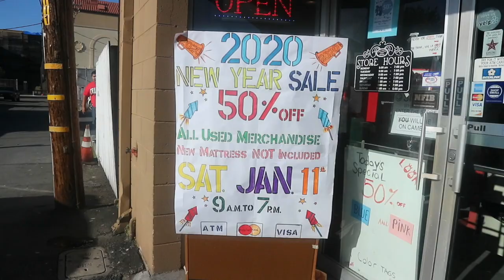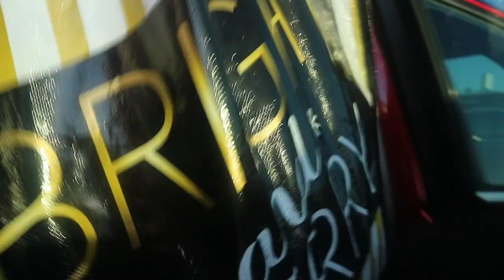THIRFT W/ ME: TRY-ON HAUL